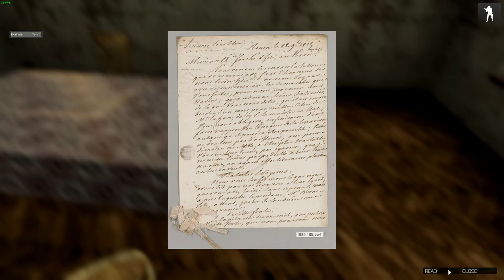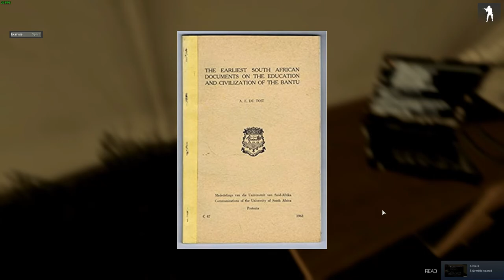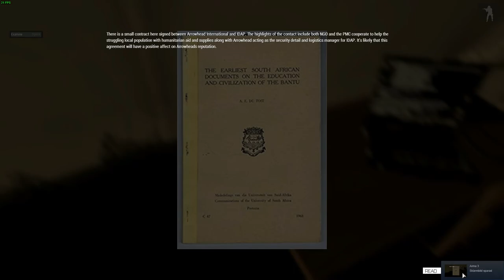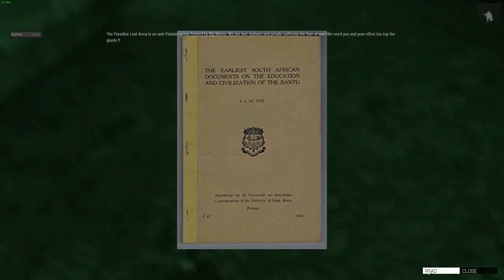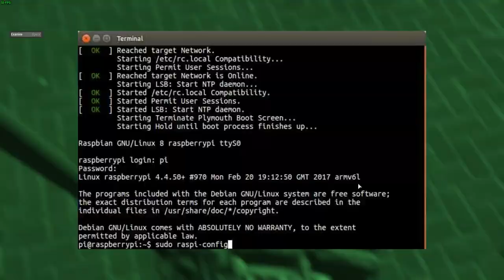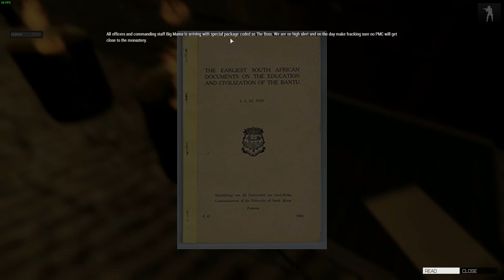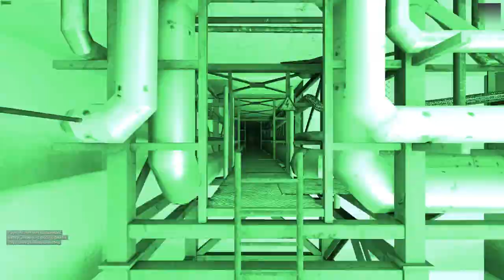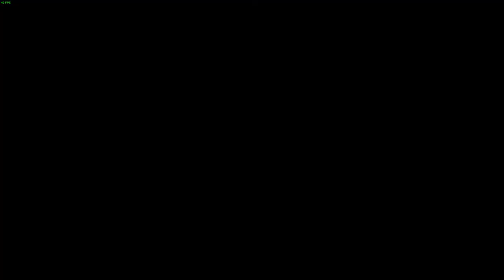MGD | Operation: ”Judgement Day” | RAT PT02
thumbnail: was made by Topus Member of MGD-Team
Timecode
0:00 - Intro
0:12 - Disclaimer
0:32 - Beginning
0:23:04 - Previously on Metal Gear: Deception..
0:26:59 - Gearing up
0:29:12 - Hunting Time
0:32:01 - listen to story of štěpán stropnický
0:40:15 - Driving to a train station
0:41:55 - listen to Drebin & Buying at the shop
0:51:33 - Jumping on prog Express
0:53:48 - Sneaky sneaky time
1:09:22 - End of sneaky sneaky time
1:28:00 - Meet the Butterfly Man
1:30:58 - Getting ambushed after magic show
1:38:09 - Meeting Drebin again & Buying at the shop
1:42:28 - Sewage hunting
1:58:35 - Sewage Journey Begins
2:16:14 - The hunt of Minx
2:32:51 - Opening up to rivers of Prague
2:33:38 - The epic Chase
2:36:19 - The hunt begins
2:47:41 - The siggy's Great ACT
2:52:55 - The end of siggy
2:54:02 - The hunt begins again
2:56:27 - The Showdown between the rats and the Dragon
3:07:35 The dragon has been slain
3:09:54 - The End